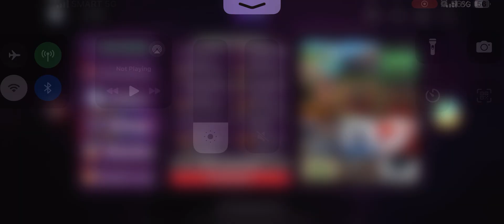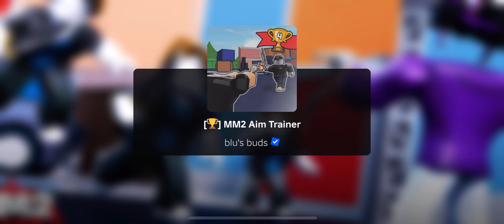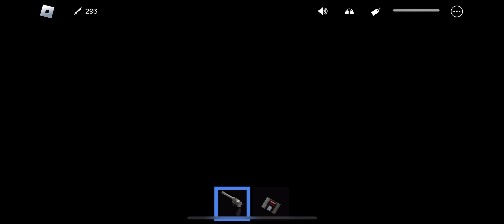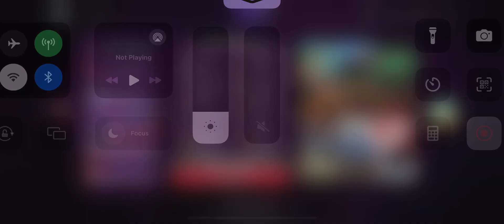September 2, 2024